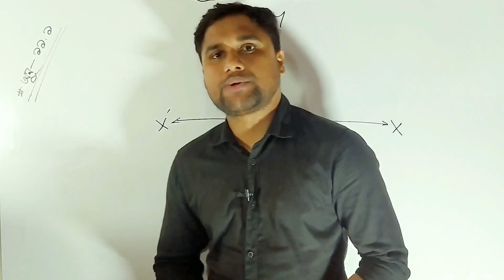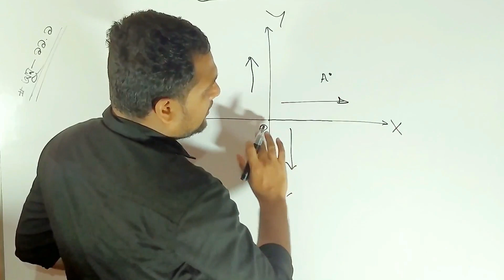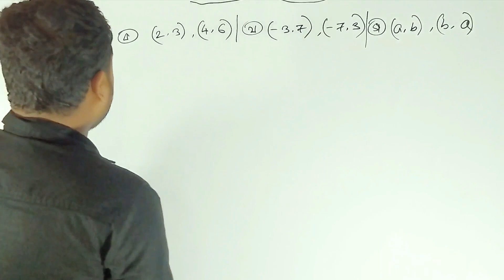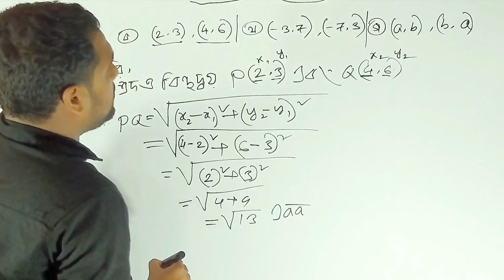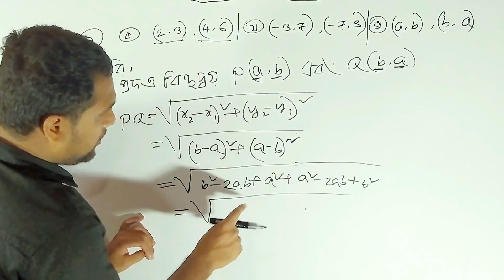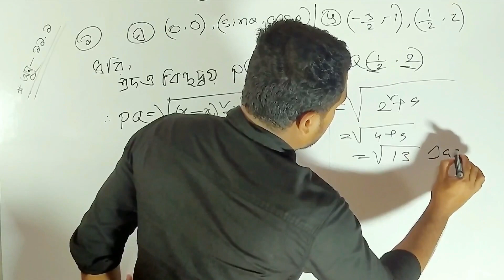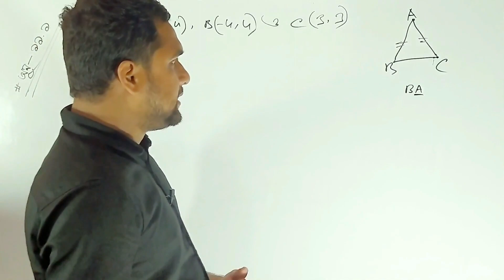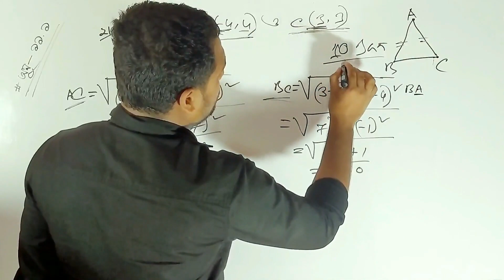এসএসসি উচ্চতর গণিত স্থানাঙ্ক জ্যামিতি- Higher Math Coordinate Geometry- অনুশীলনী ১১.১ পর্ব-১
উচ্চতর গণিত স্থানাঙ্ক জ্যামিতি, Higher Math Coordinate Geometry, উচ্চতর গণিত স্থানাঙ্ক জ্যামিতি ১১.১, এসএসসি উচ্চতর গণিত স্থানাঙ্ক জ্যামিতি,
Sub: Higher Math
Topic: Coordinate Geometry
Episode: 1
Lectured by: Mahbub Azad